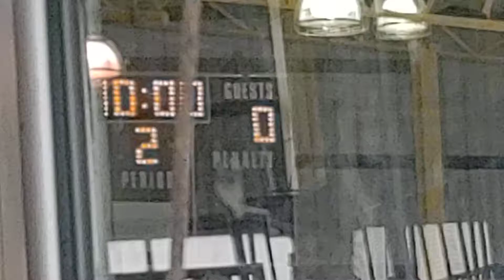SteelTownRaiders MaddenRMU 4/22-4/24/22 game 3 pd 2 part 1 of 2